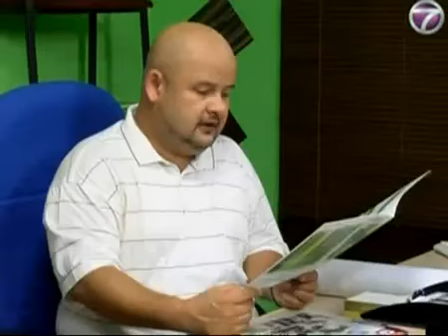Phua Chu Kang SDN Bhd 1 (Ep 13) Part 3 4.mp4 Wong Wai Hoong guest